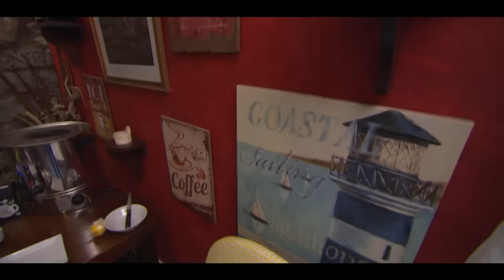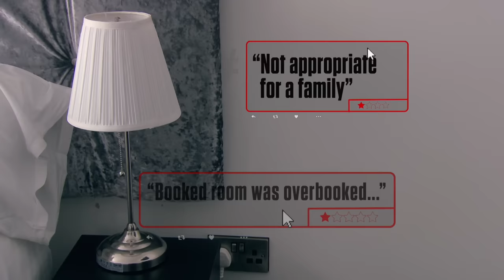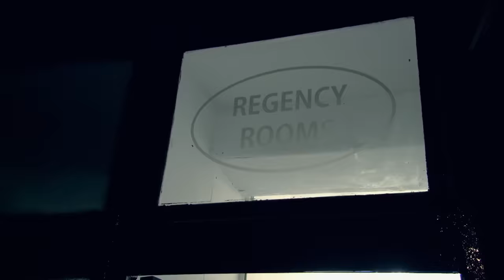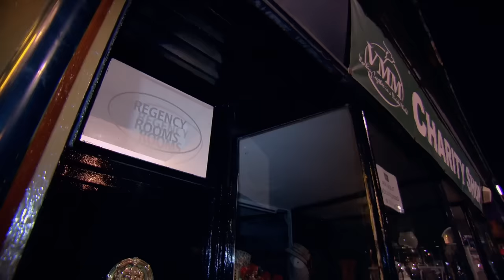Reality Check For Ambitious New Hotel Owners | The Hotel Inspector S13 Ep 1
Alex Polizzi helps a couple with their beachfront business in the Merseyside resort of Southport. The pair have grand plans, but will The Hotel Inspector bring them down to earth with a bump?